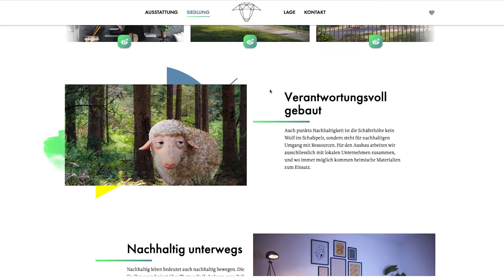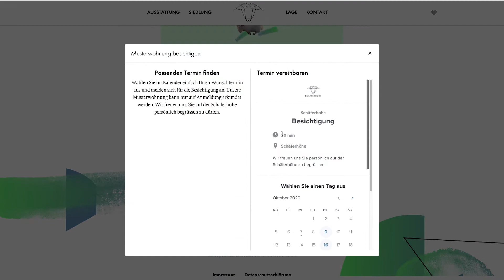Schäferhöhe - Referenzmovie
Das Herzstück der Vermarktungskampagne - Der Avatar für das Projekt «Schäferhöhe» von Marti Gesamtleistungen wurde von uns zusammen mit unseren Partnern der Animationsfabrik und nightnurse Images realisiert und in der Vermarktung des Projekts «Schäferhöhe» eingesetzt. Erfahren Sie mehr zu unseren Referenzen im Real Estate Marketing auf unserer